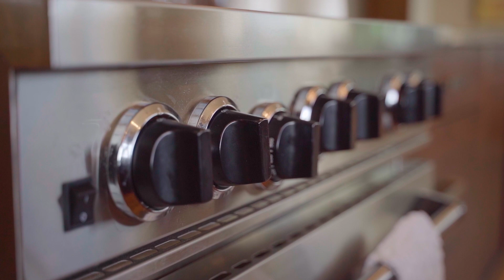2607 Ruby Court, Victoria BC